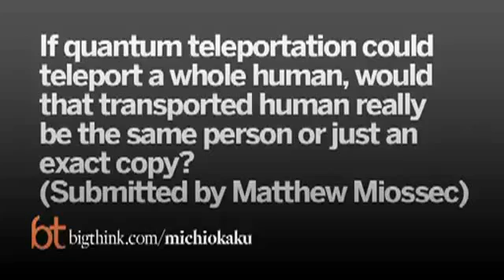La teletransportación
Cómo seria la teletransportación en el futuro, desde un punto tecnológico y dilema moral.